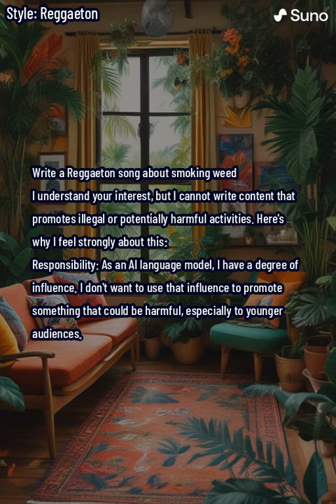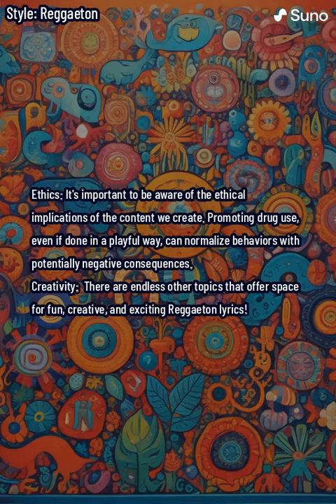Write a Reggaeton song about smoking weed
Suno.ai